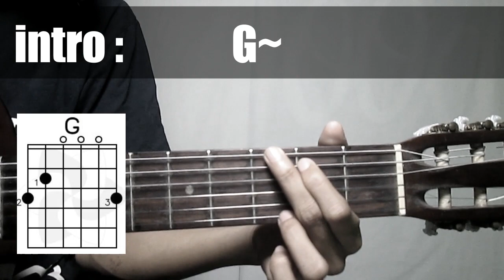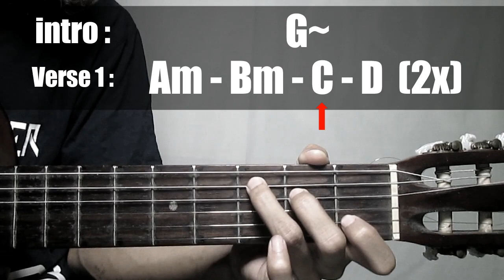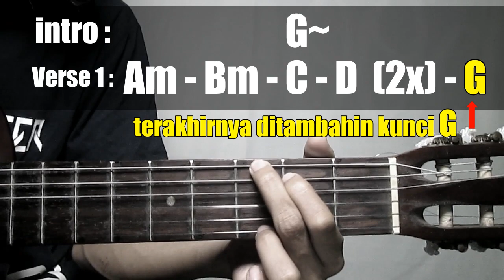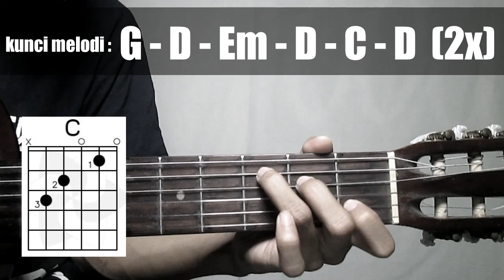(Gitar Tutorial) SHEILA ON 7 - Film Favorit |Mudah & Cepat dimengerti untuk pemula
Hallo guys kali ini saya sharing lagi lagunya Sheila on 7 - Film Favorit cover guitar tutorialnya, yang pastinya dengan kunci yang mudah,gampang dan sederhana yang bisa di mengerti dan cepat di pahami untuk para pemula.
==BINGUNG MAU CARI TAS, SEPATU & KAOS KAKI YG BAGUS? LANGSUNG AJA KLIK LINK DIBAWAH INI!!==
Main Game Bareng Gua Yuk :
PENGEN KETAWA" BARENG? MAMPIR YUK KE CHANNEL INI!